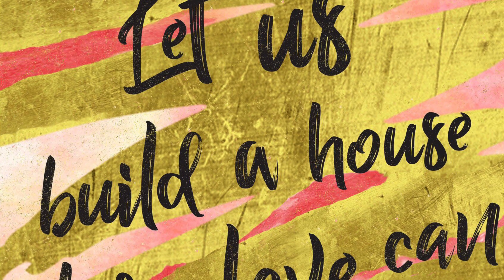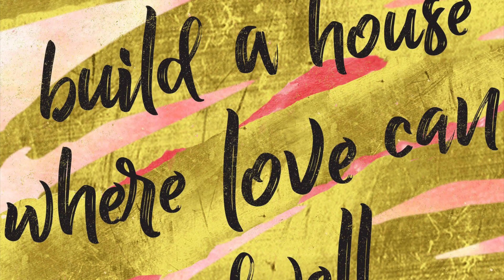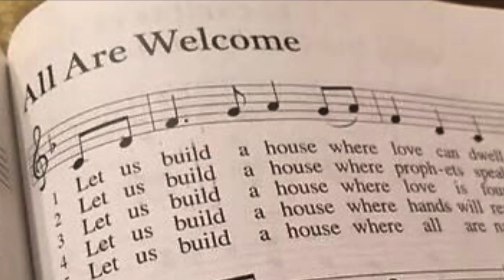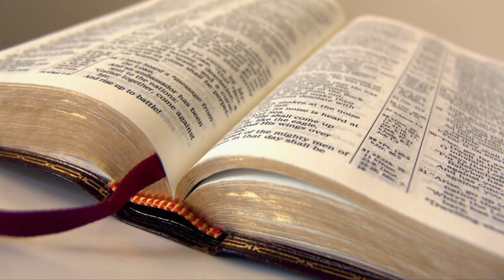Wycliffe Worship June 28, 2020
Text "Wycliffe" to 73256 to contribute
Matthew 10:40-42